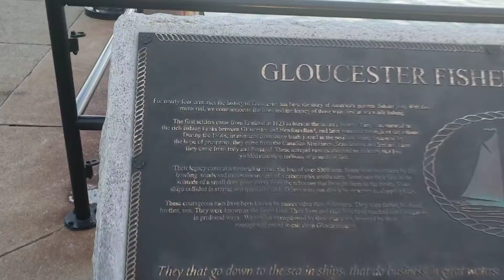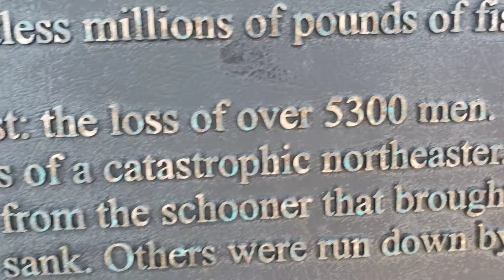The Setting Sun Gloucester Massachusetts